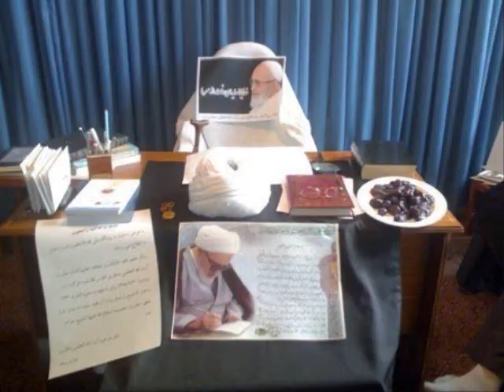ببارد دیدگانم دامن اشک، در ماتم پدر منتظری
آیت الله عظمی منتظری، انسانی که صادقانه ترین معنی بودن را به ما آموخت رفت و ما را در ماتم خویش جا گذاشت

دریغا ای دریغا ای دریغا
خدایا سایه ای رفت از سر ما